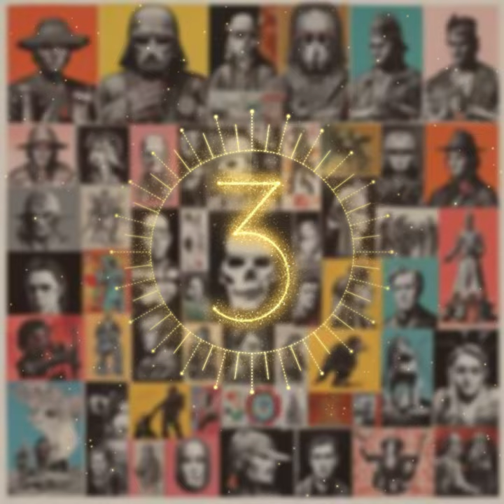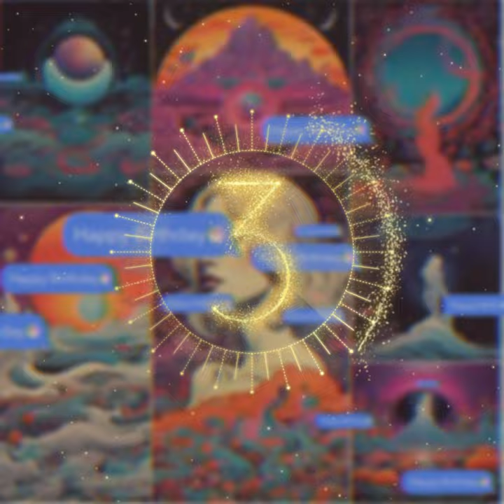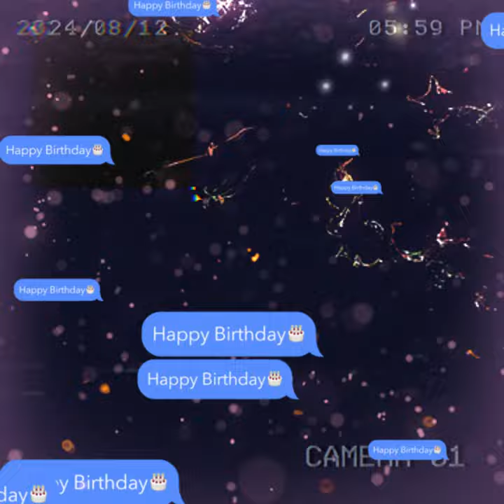Am Anfang war so vü Begeisterung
Die höchsten Flammen san scho glöscht
Der Kopf wird alt, die Phantasie bleibt jung
Wie leicht man der Vernunft entwischt
Trotzdem kannst als Antwort gebn:
Du stehst mit jedn Fuß im Lebn!